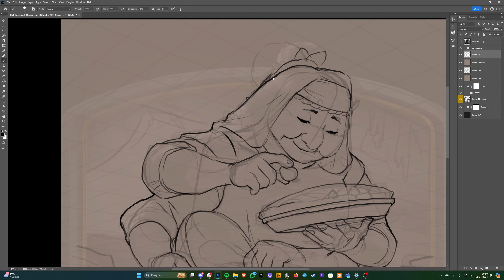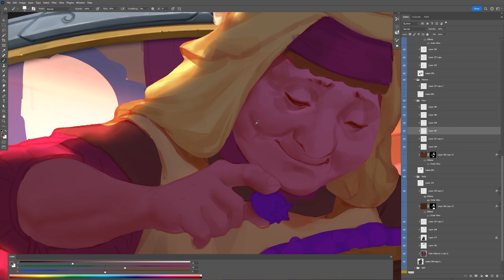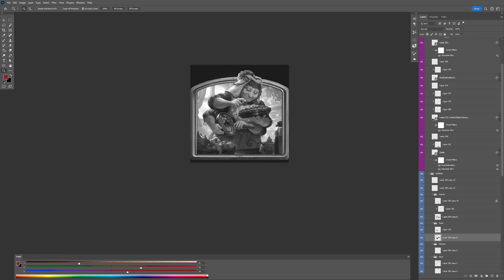Nonna | The Bazaar | Art Spotlight #17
Like Felipe's work?

Looking to play the game? and grab a Founder's Pack to get access to our upcoming Closed Beta starting October, 2024!

The Bazaar is an Intergalactic Marketplace full of dangers and wonder. Experience infinite replayability in this dynamic and free-to-play Hero Builder, where players battle commercial rivals for wealth and glory.

Join us on our channel for frequent updates!